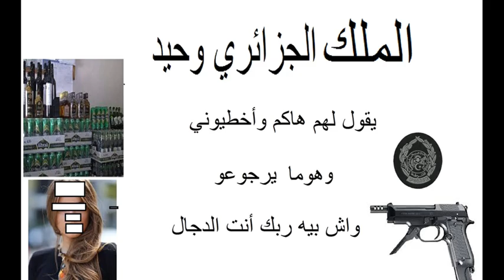العائلة المسكينة رقم واحد في الجزائر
ما خلاونيش نرقد ألاز. واشي هدا. واشي. هدا

زين بليدة راه يقول.